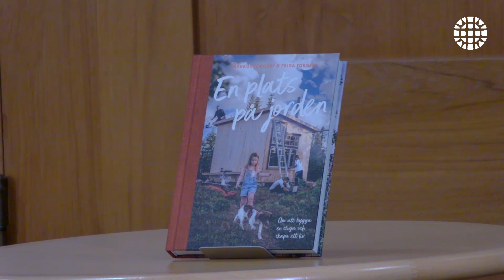Brittas Vardagsrum med Markus och Frida Torgeby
Den 19 oktober 2023 besökte Markus och Frida Torgeby Brittas Vardagsrum i Betlehemskyrkan Göteborg för att prata om boken "En plats på jorden".

"En plats på jorden" ställer frågan: ­Vilka platser och människor är viktiga för dig?

STÖD BETLEHEMSKYRKANS ARBETE
Tack vare gåvor och ideellt engagemang kan BKs arbete fortsätta varje vecka. Vill du också vara med och bidra? Swisha en gåva till 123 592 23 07. Varje gåva är värdefull. Tack!